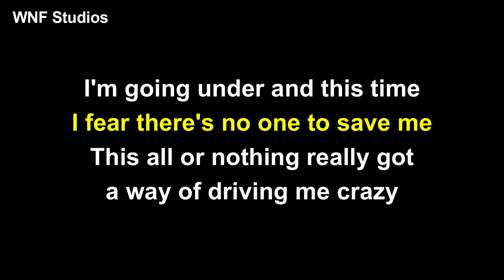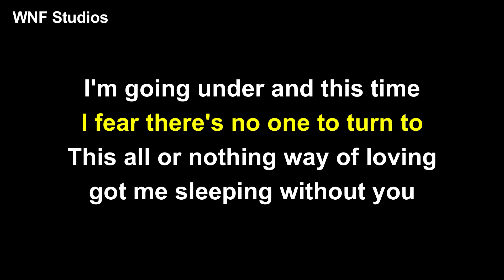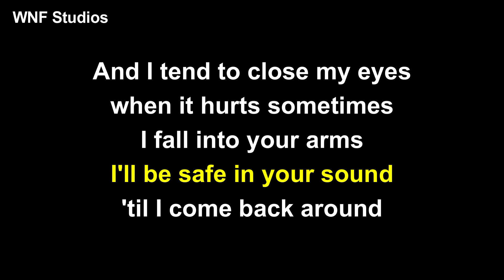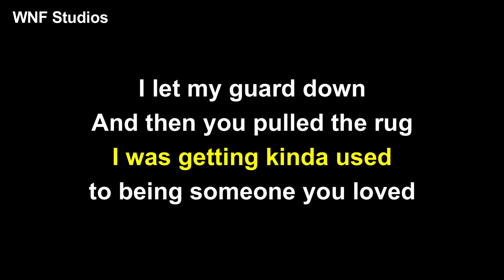Lewis Capaldi - Someone You Loved Karaoke Piano FEMALE VERSION